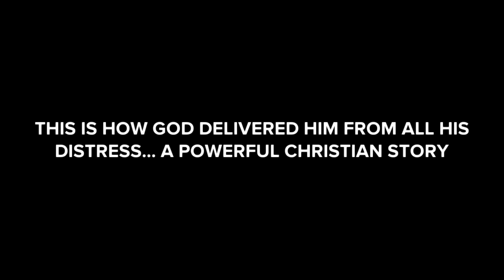THIS IS HOW GOD DELIVERED HIM FROM ALL HIS DISTRESS... A POWERFUL CHRISTIAN STORY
Watch this powerful Christian story about how God delivered him from all his distress. Get inspired and see the power of faith in action! # ChristianTestimony, # DivineIntervention,

Please watch
Give this video a thumbs up Share